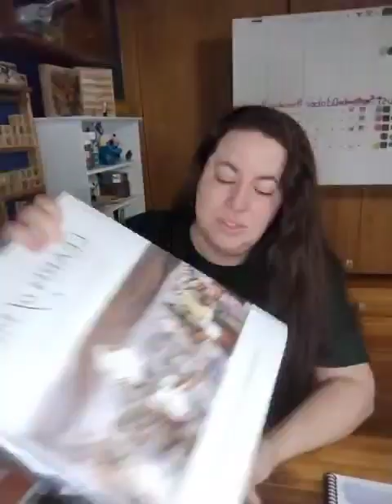Come Follow Me The New Testament 1 John 5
The New Testament Mini Challenge 🎉
For the first two weeks we're going to write our favorite verse from the day's/week's reading. Then after that we'll follow the formula below. To enter to win a prize just comment the verse you chose for your personal statement from your reading.
All scriptures are for our profit and learning- our compass for living. To obtain full value from them we must take them personally and apply them to our lives. Here is a simple method for applying the word of God: 1) We must read the scriptures carefully, 2) We must ponder them as they relate to us, 3) We must write down each scripture reference and the main idea that is there, 4) We can write a personal statement on how we're going to live this scripture. I will, I must, I shall, I can. These first person commitment statements will make the scriptures live in our lives.
Here are some examples: I will keep the commandments because the Lord will help me by preparing a way (1st Nephi 3:7). I will pray today or I will keep the commandments of the fast on fast Sunday. These simple statements lead us to apply scriptures directly in our lives.